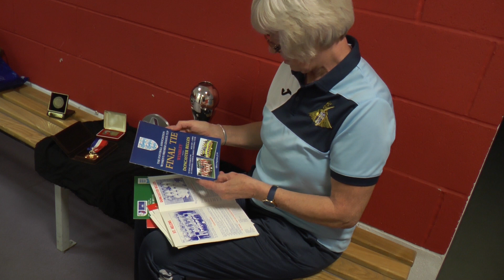Doncaster Belles Ladies Football Club 50th Anniversary Documentary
For my final year portfolio at the University of Sheffield I created a documentary on the 50th anniversary of the Doncaster Belles Ladies Football Club.

Interviewees: Sheila Edmunds, Zoey Shaw, Chloe Bethell, Kirsty Smith and Sam Tierney.

All content is my own with professional photos provided by the Doncaster Belles.